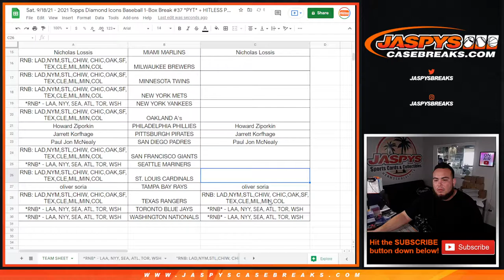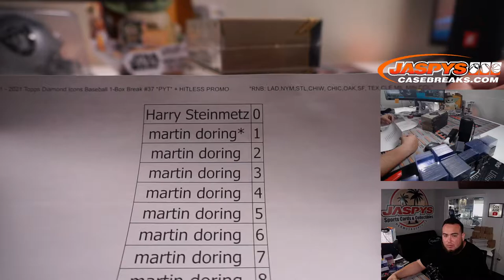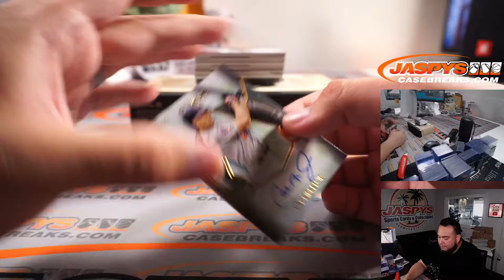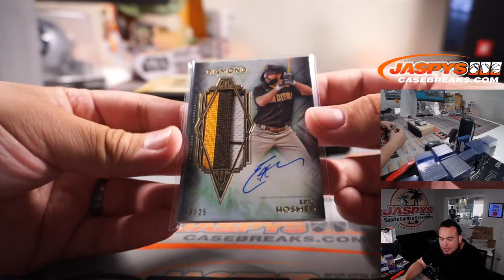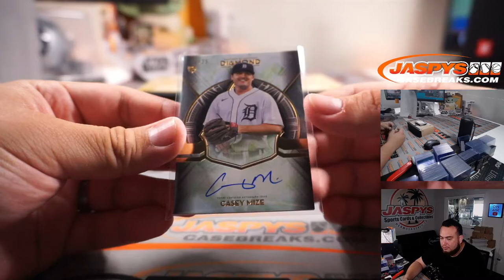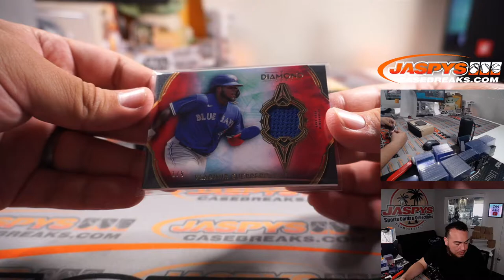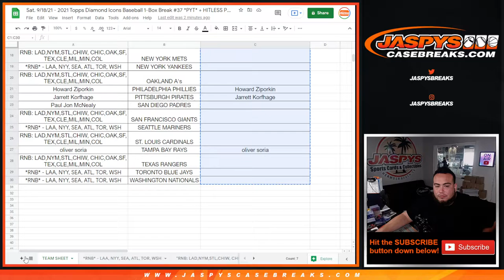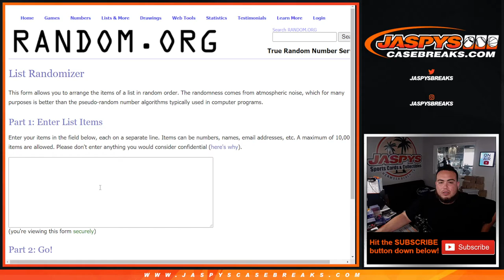Sat. 9/18/21 - 2021 Topps Diamond Icons Baseball 1-Box Break #37 *PYT* + HITLESS PROMO